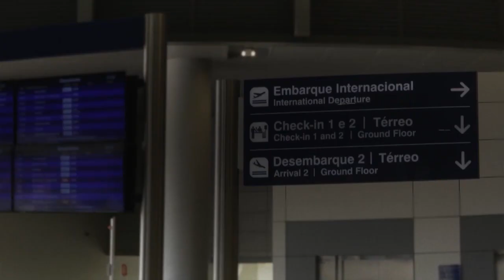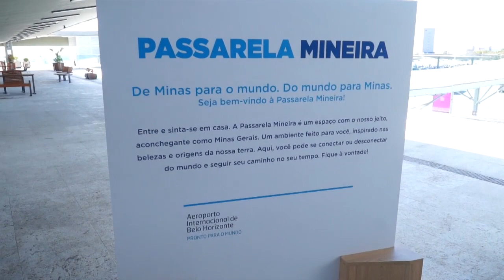Entrevista com Marcos Mandacaru - Diretor Comercial do BH Airport - Paulo Navarro